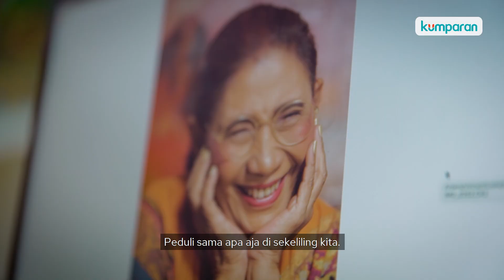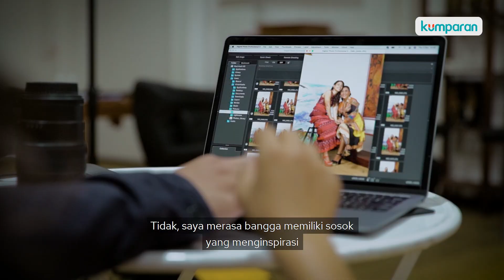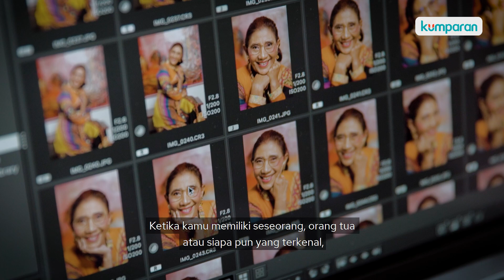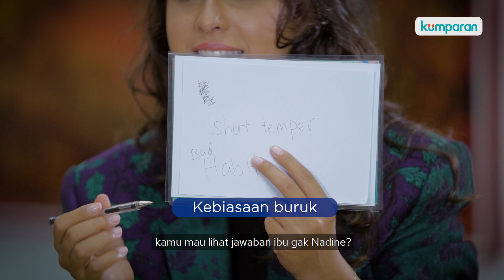My Mom My Inspiration : Cerita Anak Susi Pudjiastuti yang Bangga Punya Ibu Tangguh & Menginspirasi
Merayakan Hari Ibu yang jatuh setiap tanggal 22 Desember, kumparanWOMAN mempersembahkan potret 8 pasang ibu dan anak inspiratif dalam program My Mom My Inspiration 2020. Salah satu pasangan ibu dan anak inspiratif tersebut adalah Mantan Menteri Kelautan dan Perikanan RI Kabinet Kerja 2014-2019, Susi Pudjiastuti, dan anak perempuannya , Nadine Kaiser.

Menurut Nadine Kaiser, Susi Pudjiastuti merupakan sosok ibu yang kuat, tangguh, tegas, dan disiplin. Saking tegas dan disiplin, Susi kabarnya tak segan memberikan hukuman kepada anak-anaknya jika melakukan kesalahan.

Tak hanya itu, di video ini, Susi Pudjiastuti juga berbagai cara mendidik anak sebagai seorang single parent alias orang tua tunggal.

Simak kisah selengkapnya tentang bagaimana sosok Susi Pudjiastuti di mata anaknya lewat video khusus untuk merayakan Hari Ibu 2020 ini.